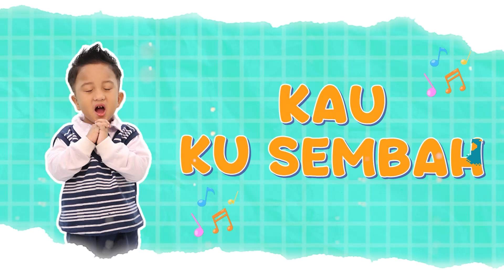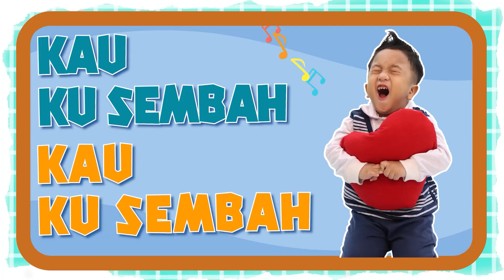JOEL KIDS - KAU KUSEMBAH -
KAU KUSEMBAH
Arranger : Reza Christiawan
Lyric : Joel Kids Team

VERSE
Ku ingin slalu
Dekat dengan-MU
Tak pernah ku ingin menjauh dari-MU
Ku ingin slalu menyembah-MU
Menaikkan pujian hanya bagi-MU, TUHAN

CHORUS
Kau kusembah
Kau kusembah
TUHAN Yesus Kau layak dipuji disembah
Kau kusembah
Kau kusembah
Kudus kuduslah TUHAN selama-lamanya

@2024 Joel Kids Ministry Production.
“FAITHFUL GOD” Album by Joel Kids Ministry